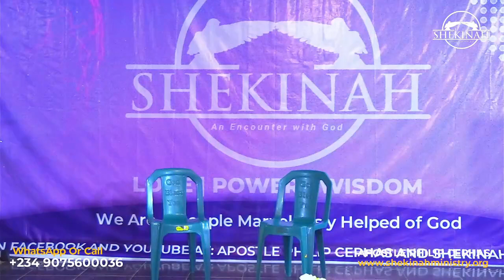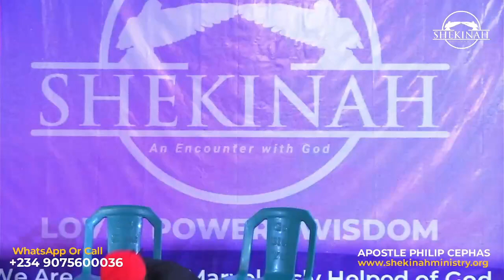DRAMA BY THE SHEKINAH THEATER DEPARTMENT AT MARRIAGE, DIVORCE AND REMARRIAGE - APOSTLE PHILIP CEPHAS